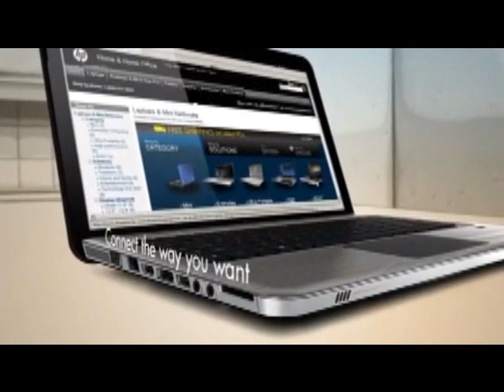HP Pavilion dv6 series